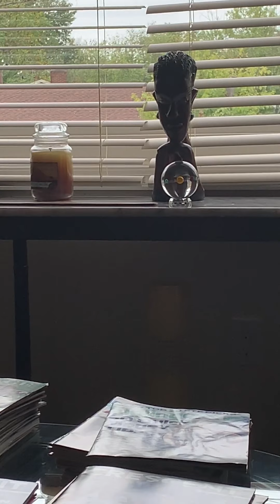My reaction to Chelsea Handler’s “White Privilege”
An African American female challenges Chelsea Handler’s White Privilege.

23 billion dollar disparities for white schools over black school districts

Racial disparities in maternal mortality with black women dying 6 times more than white women: